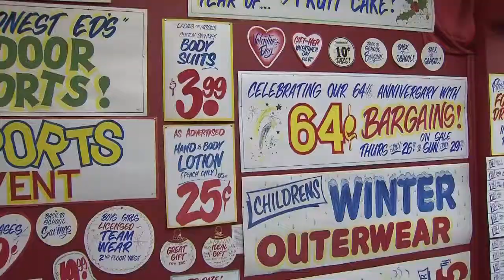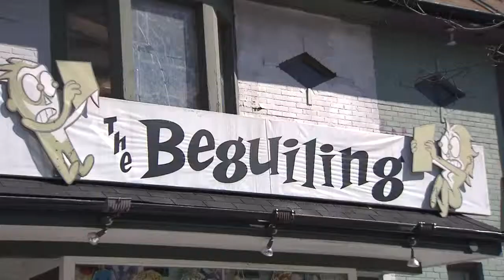Honest Ed's closure could mean end of other areas businesses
CityNews reporter Rima Kar with some other area businesses that could go under when Honest Ed's closes its doors.